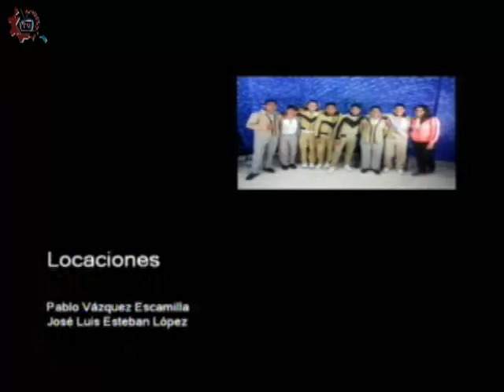20170530-CE1617/Nuestros alumnos/Movimiento del 68 -EST 91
Nuestros alumnos. Movimiento del 68. EST 91. Invitados: Lenin, Alfredo, Alisson. Conduce: Guillermo Gómez. Fecha de emisión: 30 de mayo de 2017. Este y otros programas los puedes ver